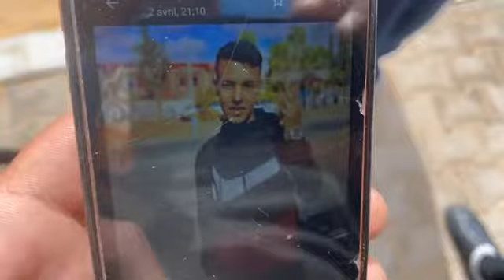قاصر من آسفي فعمرو 16 سنة مشى للبحر مع صحابو من نهار الجمعة مابقاش رجع وأسرته تناشدكم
مباشرة من آسفي:قاصر فعمرو 16 سنة مشى للبحر مع صحابو من نهار الجمعة مابقاش رجع وأسرته تناشد المغاربة مساعدتهم في العثور عليه
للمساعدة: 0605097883